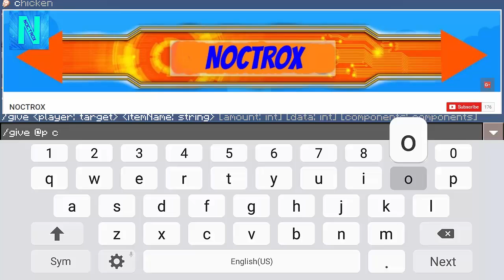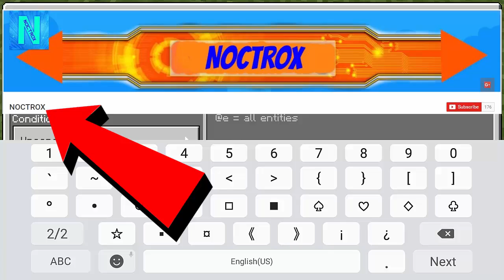My New CHANNEL ART !!!